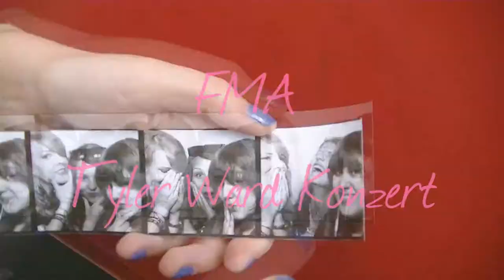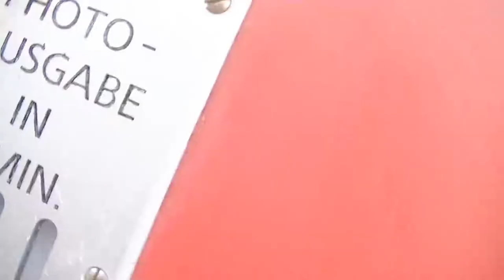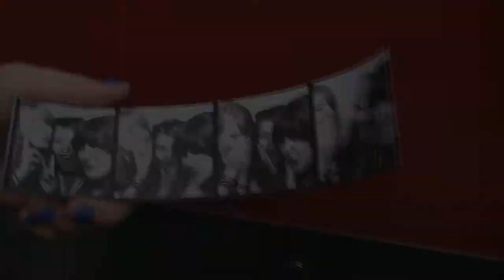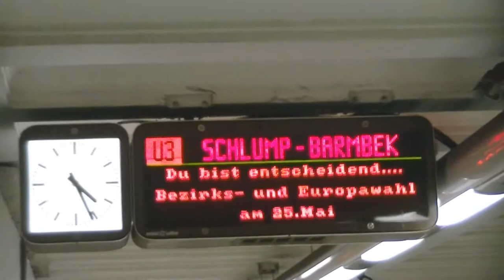FMA - Tyler Ward Konzert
Hallöchen!
Ich war letzten Samstag mit Isabelle auf dem Tyler Ward Konzert in Hamburg und dachte, ich nehme euch mal mit :) Es war jetzt schon mein drittes Konzert von ihm und es ist immer wieder schön :3 Auch war es sehr lustig mit Isabelle und wir haben ihn tatsächlich einmal getroffen :D
Leider habe ich es nicht geschafft, wie die anderen etwas zu zeichnen, da ich nächste Woche meine mündliche Abiprüfung habe und busy mit lernen bin :/ aber ich denke, das hier ist ein guter Ersatz, oder? :)
Ich hoffe, euch gefällt das Video, eure Anny :)

Bis die Tage, wirsing!

Wir freuen uns immer über Kommentare, Abos oder Likes!
Außerdem wollen wir uns stehts verbessern und nehmen daher auch sehr gerne konstruktive Kritik entgegen! :)

Du willst immer up to date sein?
Dann folge uns doch auf Twitter!